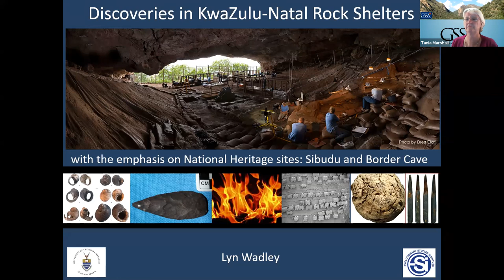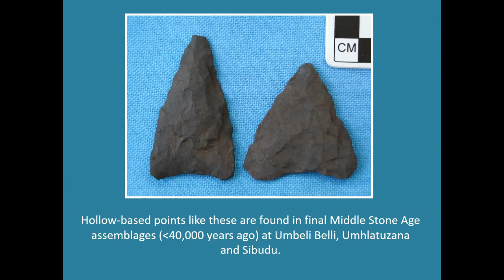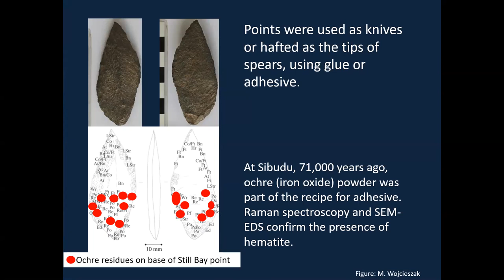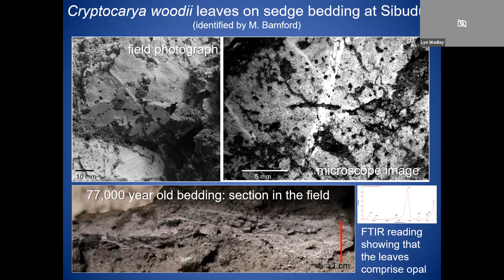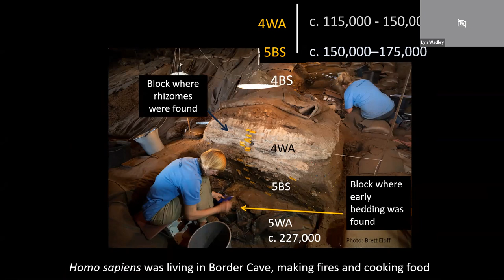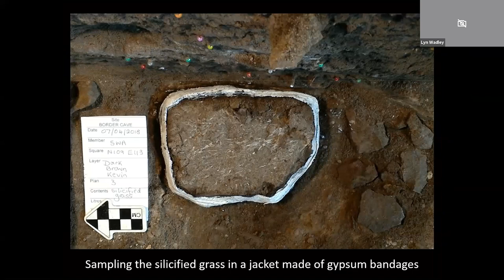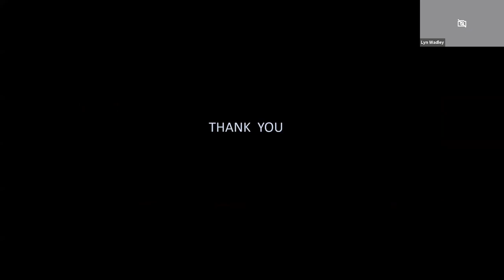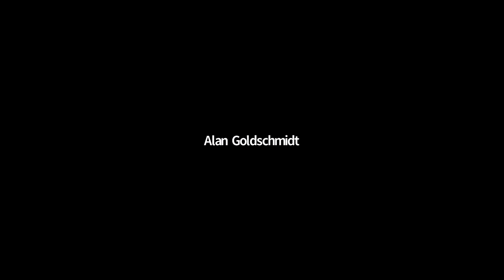Discoveries in KZN rock shelters - Prof Lyn Wadley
January 27 2021  GSSA lunchtime talk with Prof Lyn Wadley

Discoveries in KZN rock shelters